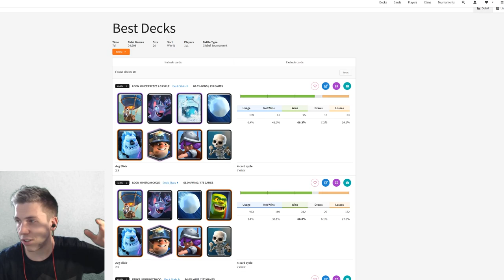COMMENT CONNAÎTRE LES DECKS QUI ONT LE PLUS DE VICTOIRES EN TOURNOI MONDIAL MORT SUBITE